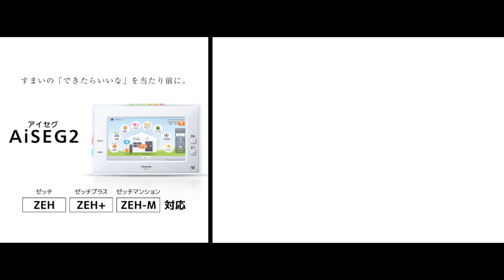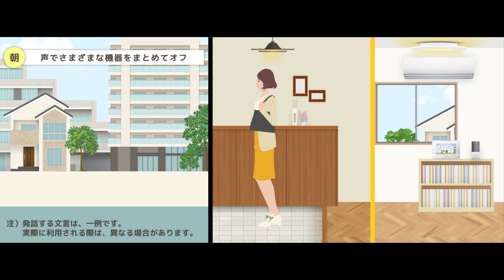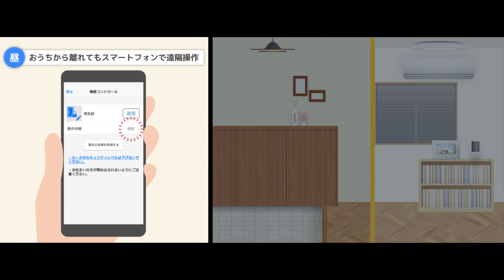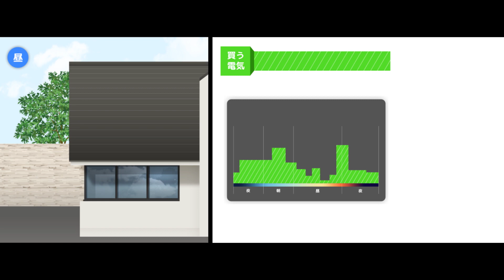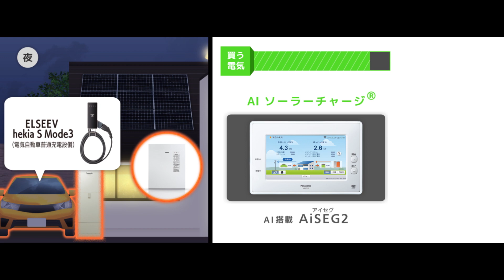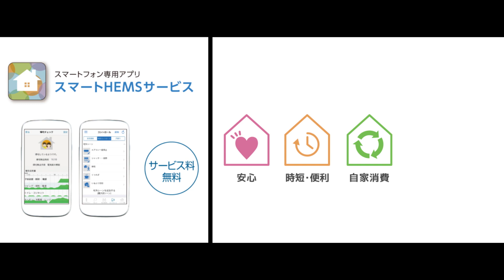AiSEG2でできることのご紹介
住まいの「できたらいいな」をかなえる
パナソニックのAiSEG２でできることをご紹介。

おうちの設備や家電がIoTでつながって、
毎日のくらしがもっと快適・便利になります。